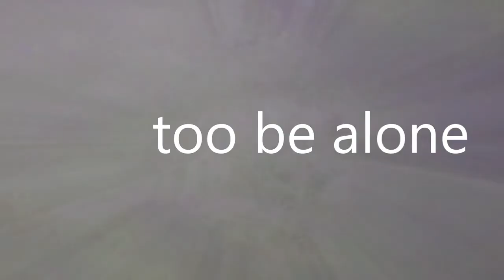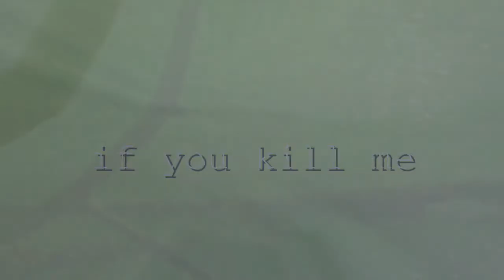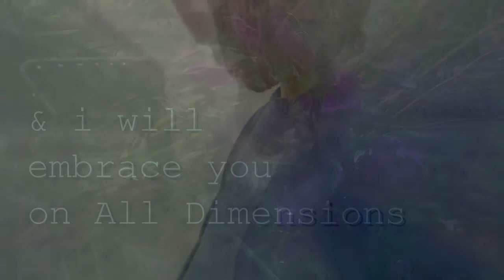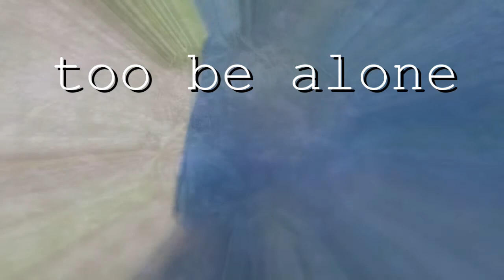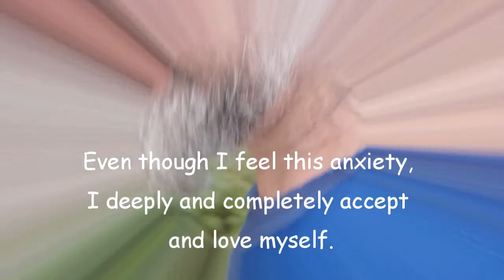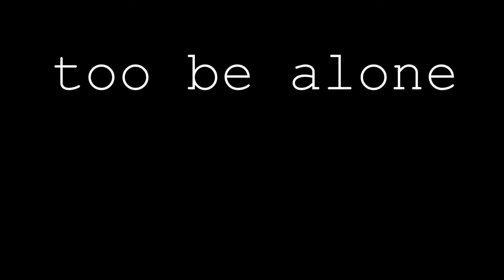Driven Sane near the LAke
But Jesus turned and said to them, “Daughters of Jerusalem, don’t weep for me, but weep for yourselves and for your children.

But turning to them Jesus said, “Daughters of Jerusalem, do not weep for me, but weep for yourselves and for your children.

But Jesus turned to them and said, “Daughters of Jerusalem, do not weep for Me, but weep for yourselves and for your children.

Berean Literal Bible
And having turned to them, Jesus said, "Daughters of Jerusalem, do not weep for Me, but weep for yourselves and for your children.

But Jesus turning unto them said, Daughters of Jerusalem, weep not for me, but weep for yourselves, and for your children.

But Jesus, turning to them, said, “Daughters of Jerusalem, do not weep for Me, but weep for yourselves and for your children.

But Jesus turned to them and said, “Daughters of Jerusalem, stop weeping for Me, but weep for yourselves and for your children.

NASB 1995
But Jesus turning to them said, “Daughters of Jerusalem, stop weeping for Me, but weep for yourselves and for your children.

Gautama Buddha
Not to be confused with the Chinese monk Budai (the "laughing Buddha") or Budha in Hindu astrology.
For the film, see Gautama Buddha (film).
"Buddha" and "Gautama" redirect here. For the Buddhist title, see Buddha (title). For other uses, see Buddha (disambiguation) and Gautama (disambiguation).
Gautama Buddha
Buddha in Sarnath Museum (Dhammajak Mutra).jpg
The Dharmachakra Pravartana Buddha, a statue of the Buddha from Sarnath, Uttar Pradesh, India. Gupta art, c. 475 CE. The Buddha is depicted teaching in the lotus position, while making the Dharmacakra mudrā.
Sanskrit name
Sanskrit Siddhārtha Gautama
Pali name
Pali Siddhattha Gotama
Other names Shakyamuni ("Sage of the Shakyas")
Personal
Born Siddhartha Gautama
c. 563 BCE or 480 BCE
Lumbini, Shakya Republic (present-day Nepal) (according to Buddhist tradition)[note 1]
Died c. 483 BCE or 400 BCE (aged 80)[1][2][3]
Kushinagar, Malla Republic (present-day India) (according to Buddhist tradition)[note 2]
Religion Buddhism
Spouse Yasodharā
Children
Rāhula
Parents
Śuddhodana (father)
Maya Devi (mother)
Known for Founder of Buddhism
Senior posting
Predecessor Kassapa Buddha
Successor Maitreya
Part of a series on
Buddhism
Dharma Wheel.svg
History
DharmaConcepts
Buddhist texts
Practices
Nirvāṇa
Traditions
Buddhism by country
Outline
P religion world.svg Religion portal
vte
Gautama Buddha, popularly known as the Buddha (also known as Siddhattha Gotama or Siddhārtha Gautama[note 3] or Buddha Shakyamuni), was a Śramaṇa who lived in ancient India (c. 5th to 4th century BCE).[5][6][7][note 4] He is regarded as the founder of the world religion of Buddhism, and revered by most Buddhist schools as a savior,[8] the Enlightened One who rediscovered an ancient path to release clinging and craving and escape the cycle of birth and rebirth. He taught for around 45 years and built a large following, both monastic and lay.[9] His teaching is based on his insight into the arising of duḥkha (the unsatisfactoriness of clinging to impermanent states and things) and the ending of duhkha—the state called Nibbāna or Nirvana (extinguishing of the three fires).

The Buddha was born into an aristocratic family in the Shakya clan but eventually renounced lay life. According to Buddhist tradition, after several years of mendicancy, meditation, and asceticism, he awakened to understand the mechanism which keeps people trapped in the cycle of rebirth. The Buddha then traveled throughout the Ganges plain teaching and building a religious community. The Buddha taught a middle way between sensual indulgence and the severe asceticism found in the Indian śramaṇa movement.[10] He taught a training of the mind that included ethical training, self-restraint, and meditative practices such as jhana and mindfulness. The Buddha also critiqued the practices of Brahmin priests, such as animal sacrifice and the caste system.

A couple of centuries after his death he came to be known by the title Buddha, which means "Awakened One" or "Enlightened One".[11] Gautama's teachings were compiled by the Buddhist community in the Vinaya, his codes for monastic practice, and the Suttas, texts based on his discourses. These were passed down in Middle-Indo Aryan dialects through an oral tradition.[12][13] Later generations composed additional texts, such as systematic treatises known as Abhidharma, biographies of the Buddha, collections of stories about the Buddha's past lives known as Jataka tales, and additional discourses, i.e. the Mahayana sutras.[14][1